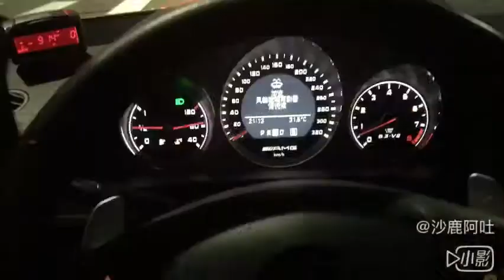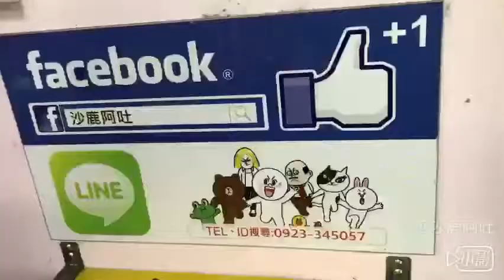賓士 W204 C63 保留原廠觸媒改裝中段消音包切除安裝燒焊X派,X PIPE搭配原廠消音器尾桶聲音檔，外觀四出樣式排氣管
台中市，改裝排氣管，沙鹿阿吐，各種排氣管聲浪規劃服務設計，R2車業有限公司